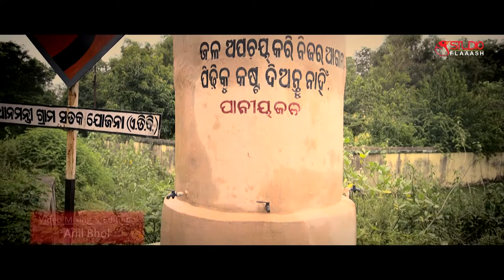Short Film | Pipe Water Supply in rural area of Soro Balasore District by Studio Flaaash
Gramya Jala Jogana o Parimala Upakhanda, Soro, Balasore
(Panchayatiraj Ebong Paniya Jala Bibhag, Odisha Sarakar)

Studio Flaaash, Plot No.- 97, Sahid Nagar, Bhubaneswar, Ph.: 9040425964 Contact for Wedding Photography & Videography (Full HD), Pre- Shoot Wedding, Wedding Plan, Video Editing and all types of photography and videography Full HD in Odisha